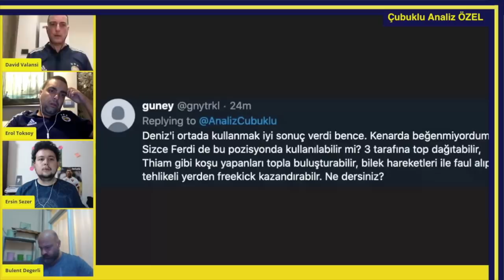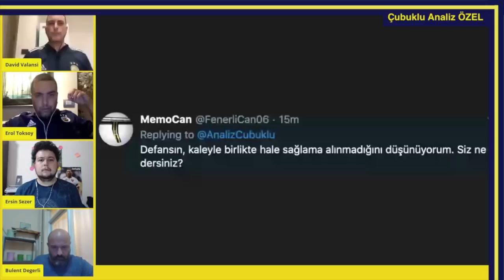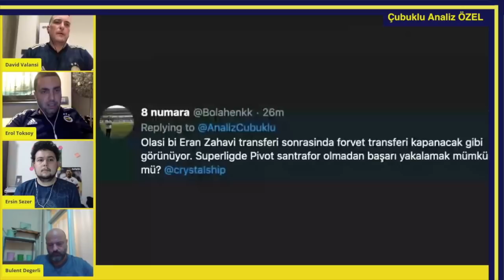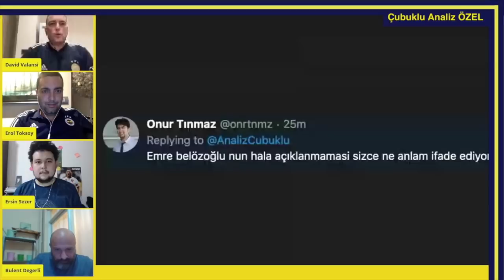Fenerbahçe Çubuklu Analiz - Yeni Sezon öncesi Hazırlık Maçları Transferler Erol Bulut Emre Belözoğlu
Fenerbahçe'nin bağımsız medya gücü. Maçların analiz edildiği haftalık videocast yayını... Teknik, taktik anlayış, kadro mühendisliği, bireysel ve takım performansları ve oyun içi istatistikleri sizin için inceliyoruz ve yorumluyoruz.

Moderatör : David Valansi
Yorumcular : Bülent Değerli - Ersin Sezer - Erol Toksoy

Genç forvetimiz Ersin Sezer yuvadan uçtu ana akım medyaya transfer oldu. Ersin'e Çubuklu Analiz'i buralara getirdiği için teşekkür ediyor ve kariyer yolculuğunda sonsuz başarılar diliyoruz.

Fenerbahçe'nin yeni transfleri takımın çehresini değiştirdi mi?
Mame Thiam aranan kanat forvet mi?
Caner Erkin asistlerine ligde devam edecek mi?
Filip Novak Hasan Ali KAldırım'dan başarılı olur mu?
İsmail Yüksek orta sahada şans bulur mu?
Mauricio Lemos üst düzey bir stoper performansı dergileyecek mi?
Jose Sosa Fenerbahçe'ye çok mu geç geldi?
Mert Hakan Yandaş önümüzdeki yıllarda Fenerbahçe sembolü olabilir mi?
Enner Valencia Fenerbahçe seviyesinde bir golcü mü?
Gökhan Gönül 1. sağ bek olacak mı?
Kalede Altay Bayındır ve Harun Tekin rekabeti izleyecek miyiz?
Antalyaspor Alanyaspor İstanbulspor ve Fatih Karagümrük hazırlık maçlarında kimler şansını iyi kullandı?
Thiam'dan önce en son kim hattrick yaptı?
Emre Belözoğlu ne zaman açıklanacak?
Limit artırımı bankalar birliği anlaşması sonrası yeni transferler olur mu?
TFF istifa edecek mi?
MHK maç sonuçlarını etkileyecek mi?
Mesut Özil bir ihtimal mi?
Acun Ilıcalı Fırtuna Sittard'a Zajc ve Frey'i alır mı?
Ferdi Kadıoğlu ilk 11 oynar mı?